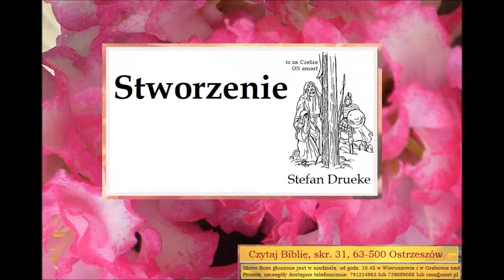Stworzenie według Biblii Stefan Drueke (muzeum Biblii w Wuppertal). Lepsze od modelu Kenta Howinda!